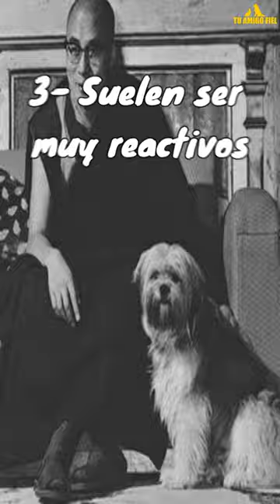5 RAZONES PARA NO TENER UN LHASA APSO | Tu Amigo Fiel